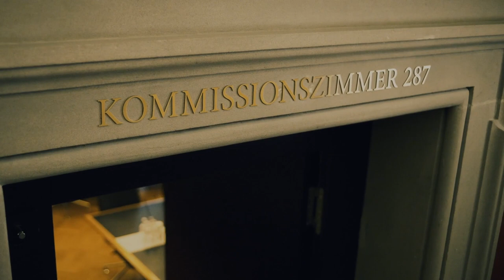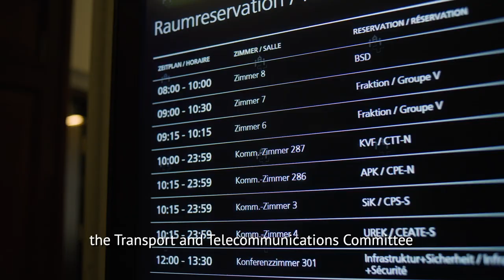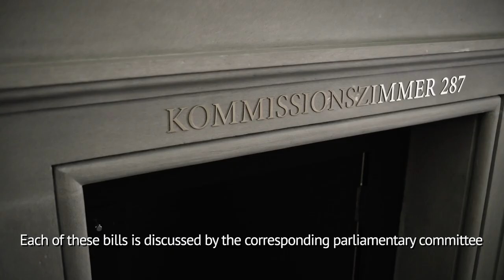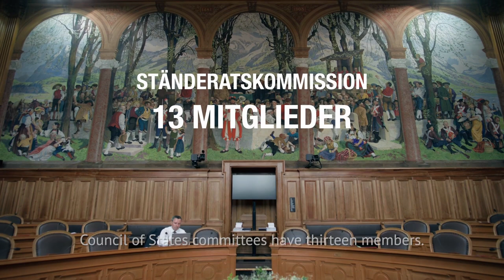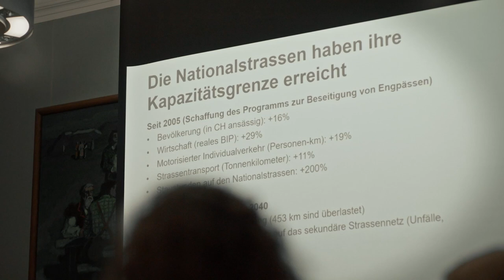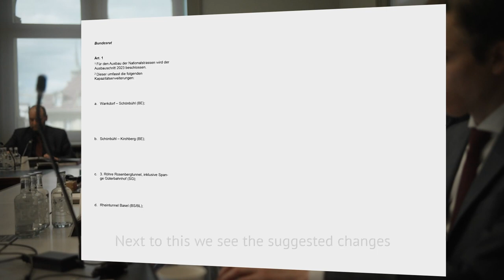Committee room 287 – Where policymaking happens. A Swiss Parliament film.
Many citizens associate the work of parliamentarians with the public debates and subsequent votes held in the National Council and Council of States chambers that they are familiar with seeing in the media. However, what goes on between the sessions and behind the closed doors of the committee rooms is confidential.

The film ‘Committee room 287 – Where policymaking happens’ offers a unique insight into the work of a committee and shows how the proposals that are later debated in the Council chambers come about.
You will find further information about the work of the parliamentary committees – the specialist committees as well as the supervisory and drafting committees – and the work they do